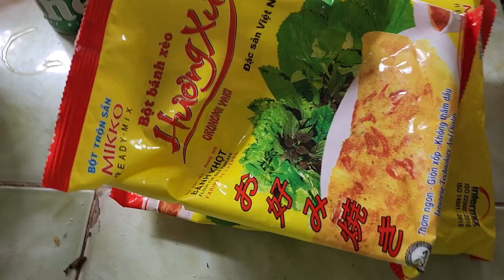Mẹo hay cùng Thol | #28 | Bí quyết chiên bánh xèo giòn tan